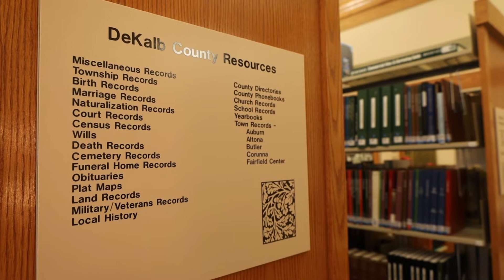Dale Enochs' "Tree of Life" Sculpture - Willennar Genealogy Center 20th Anniversary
We were so honored to have Dale Enochs return for the Willennar Genealogy Center: A Service of Eckhart Public Library 20th Anniversary to talk about his incredible sculpture, "The Tree of Life."

"The Tree of Life" is an over 20 ft. tall limestone sculpture which graces the Genealogy Center entryway. Drawing from ancient symbology, Indiana limestone, genealogical traditions and Auburn's history, Dale's sculpture is, as interviewer Bill Close says, "one of the most remarkable pieces of art in the state of Indiana."

Here, Bill talks with Dale about his creation of this amazing work.

If you have a moment, stop in to see the sculpture and explore your own "Tree of Life."